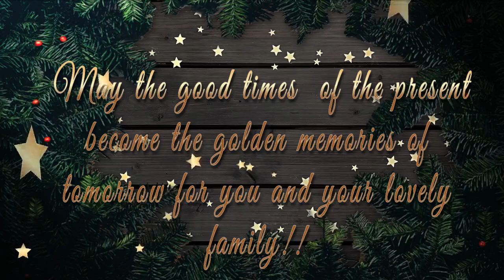Happy New Year's Eve wishes!!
From the Dyna Group of companies, we wish you all a Happy and prosperous New year !
Feel free to watch our  wishes video ..